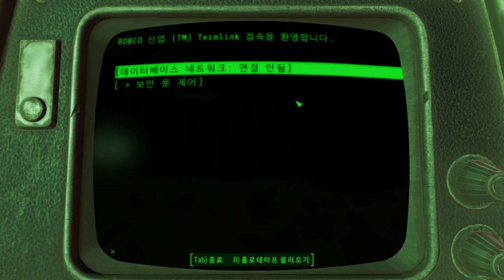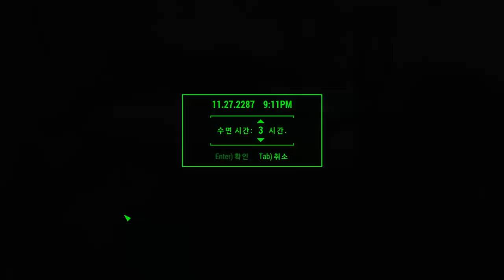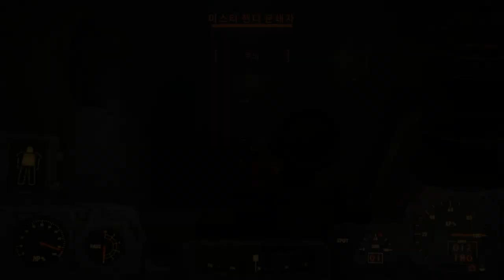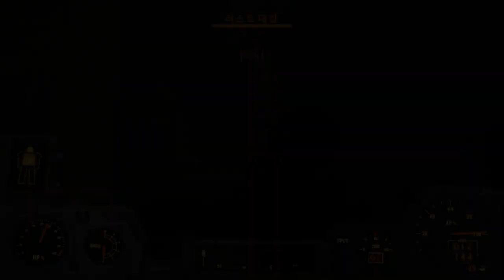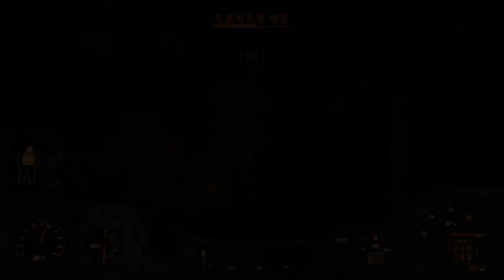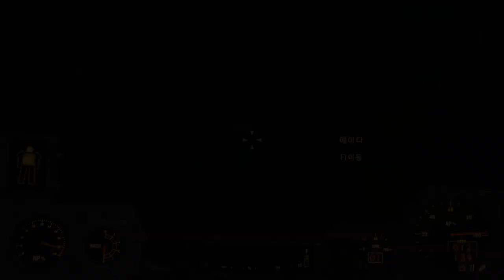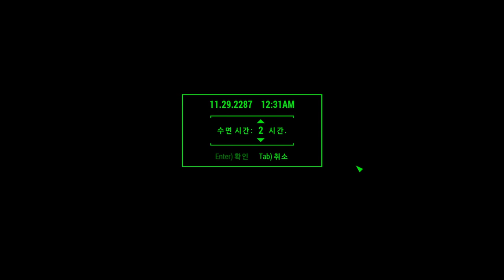12화 저장도 못해? 질병에 굶주림에 목마름 폴아웃4 생존난이도